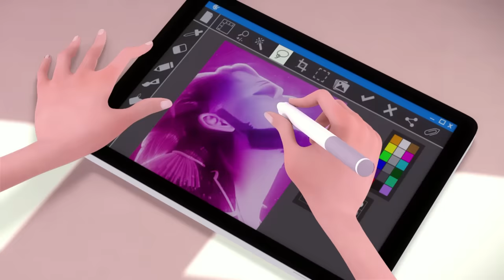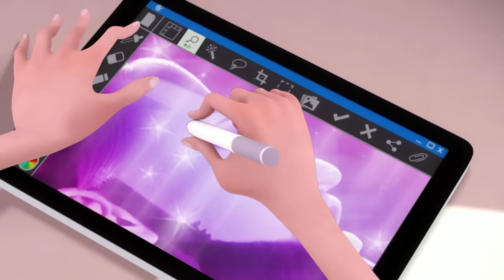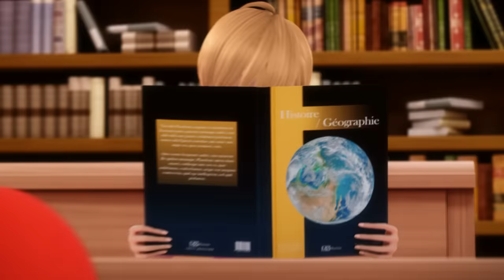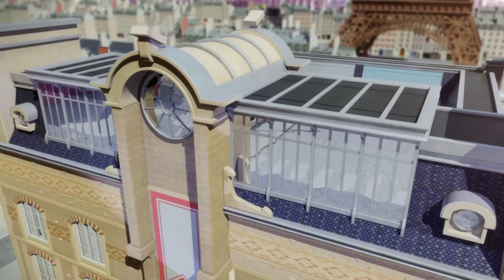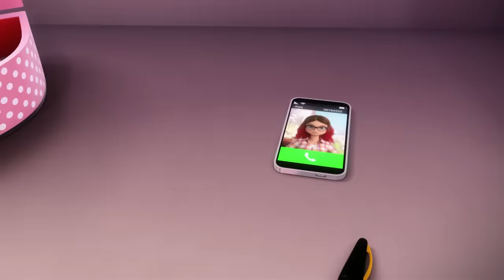MIRACULOUS | 🐞 MARINETTE 🔝 | SEASON 1 | Tales of Ladybug and Cat Noir